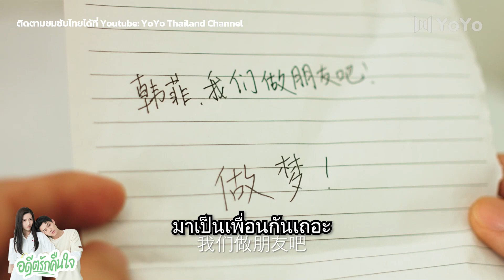ตื้อเท่านั้นที่ครองโลก💓😁💓 อดีตรักคืนใจ | Closer To You 2: Forever Love 我的刺猬女孩之念念不忘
Drama name: อดีตรักคืนใจ  Closer To You 2: Forever Love
Genres: Romance, Youth, Fantasy
Episodes: 24

Han Fei  วัย28 ปีเดินทางย้อนเวลากลับไปในพิธีรับปริญญาของมหาวิทยาลัยโดยบังเอิญ เธอเดินทางข้ามเวลาไปยังมหาวิทยาลัยของเธอและกลับมาพบกับ Wu Jing Hao แฟนหนุ่มของเธอที่ปัจจุบันนอนหมดสติอยู่บนเตียงในโรงพยาบาล เนื่องจากเกิดอุบัติเพื่อช่วย Han Fei เมื่อสิบปีก่อน

 ในใจของ Han Fei เต็มไปด้วยคำถาม แต่เธอก็เดินเข้าไปในชีวิตของ Wu Jing Hao อีกครั้งเพื่อสานต่อความรักของพวกเขา พวกเขาสานต่อเรื่องราวความรักในขณะที่พยายามไขปริศนาแห่งโชคชะตาอีกครั้ง